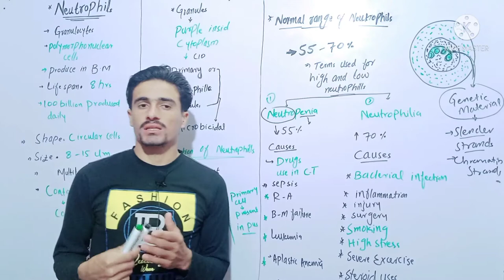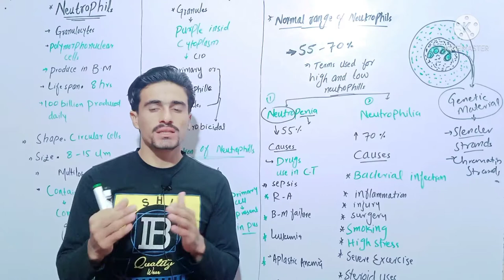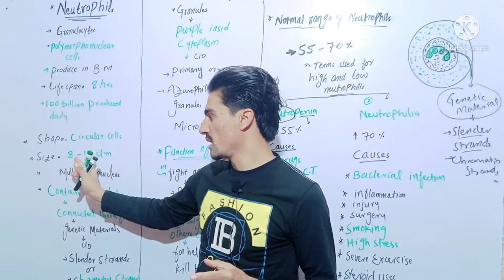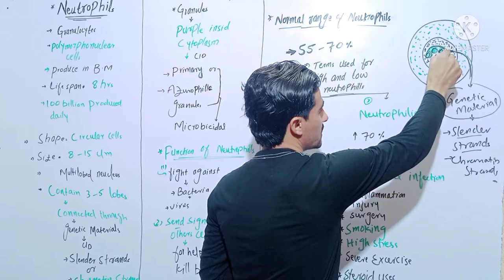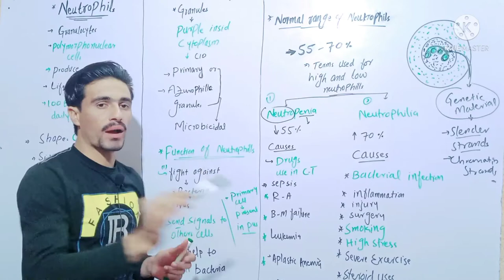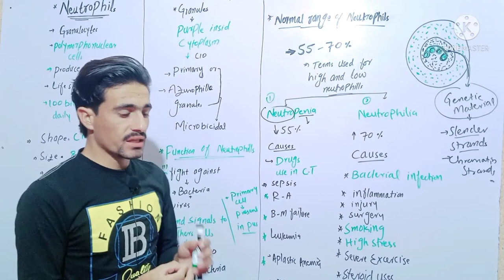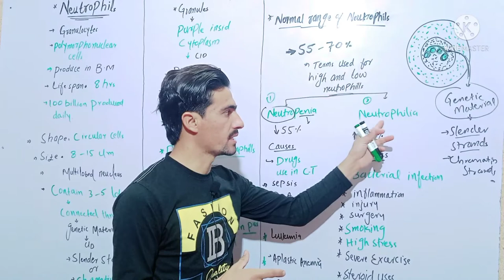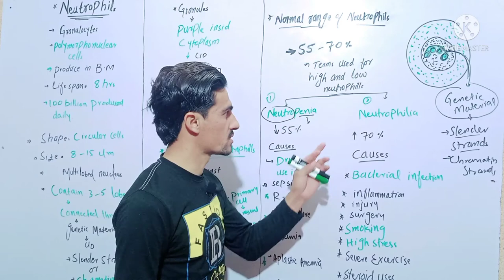low and high neutrophils in blood/neutropenia and neutrophilia/causes /procedures